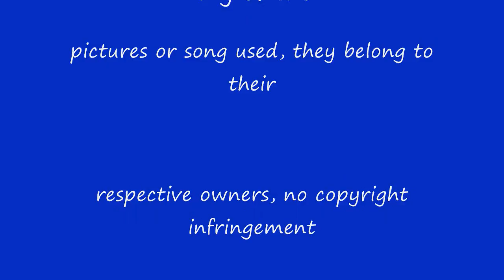Haeryung from BESTie (Version 2.0)